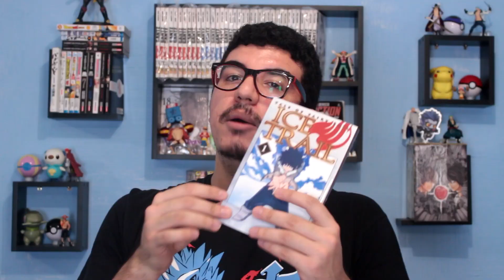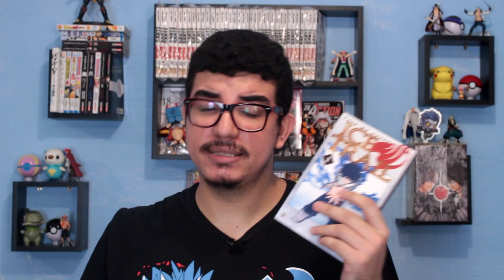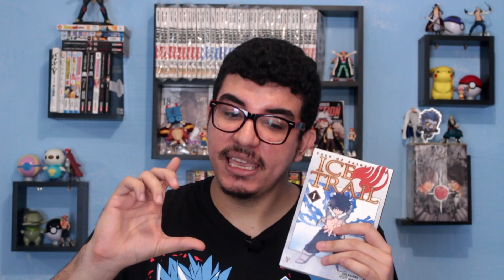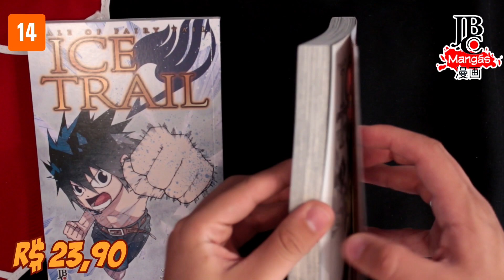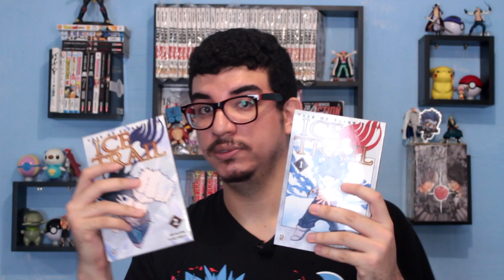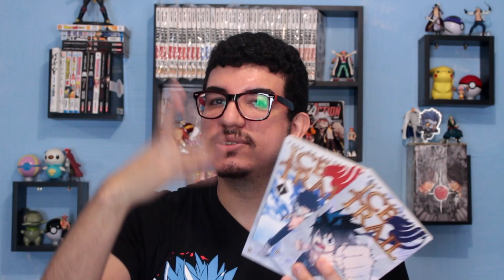[Review] TALE OF FAIRY TAIL ICE TRAIL - EDIÇÃO DA JBC - HISTÓRIA DO GRAY MAS COM PODER DA AMIZADE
VOL 01

VOL 02

Fazendo as compras pelos nossos links, você ajuda o canal e motiva os criadores a estarem postando mais conteúdo.

Fernando Almeida
Felipe Bianchini
Bernardo Castro
Alberth Diniz
Leonardo Rocha

Valeu Galera!